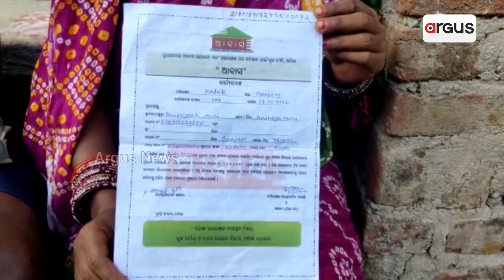ସରକାରଙ୍କ ଉପରେ ଭରସା ନାହିଁ, କହି କହି ଥକି ଗଲେଣି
ସରକାରଙ୍କ ଉପରେ ଭରସା ନାହିଁ। କହି କହି ଥକି ଗଲେଣି। ପଦ୍ମପୁର ନିର୍ବାଚନ ମଣ୍ଡଳୀରେ ପକ୍କା ଘର ପାଲଟିଛି ସ୍ବପ୍ନ। ଟାଇଲି ଛପର ଘରେ ଦିନ କାଟୁଛନ୍ତି ଗରିବ। ଘର ଭିତରେ ଦେଖି ହେଉଛି ସୂର୍ଯ୍ୟ ଆଉ ଚନ୍ଦ୍ର